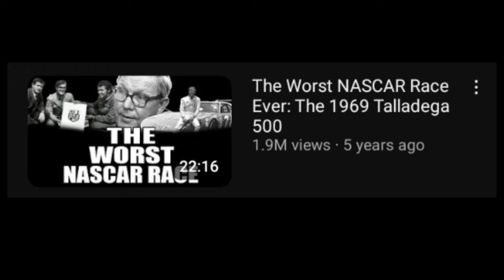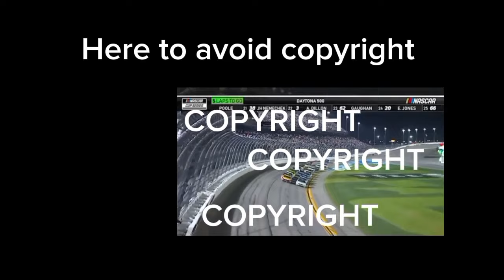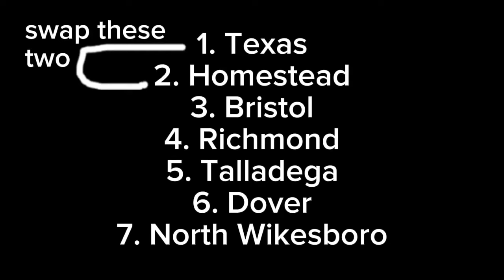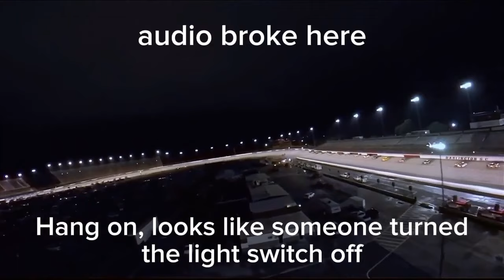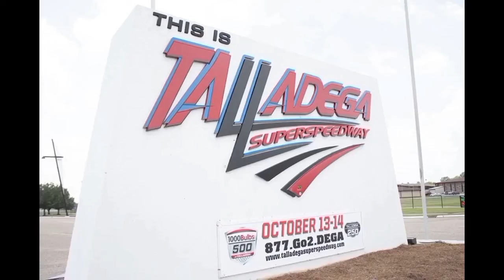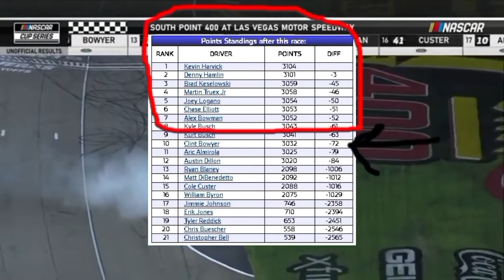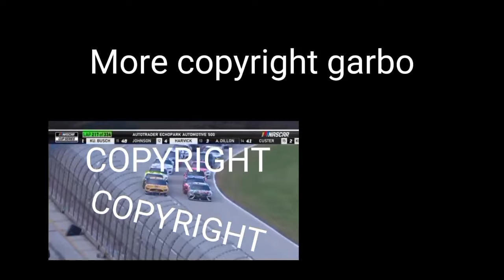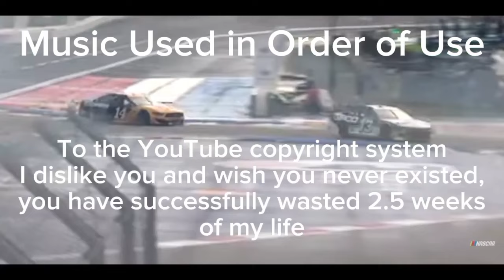The Clint Bowyer season that we forgot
(Likes to dislike 95 - 5 July 15th 2024)

Over 4 MONTHS of stress, late nights, and planning has been put into this hour and 18 minutes long project.  I am so thankful and glad and happy and joyful that I can finally put this out, as I've been wanting to make this for like 8 months, or something.  One more thing before I end off and go make something completely unrelated, I finally did make a playlist for the scripted stuff I make.

I am very sorry the quality being in 720p, but, I did edit it on Capcut

Special thanks to a friend whose name is a city in Colorado and the iconic YouTuber  @S1apShoes .

Chapters:
0:00 - Intro
3:20 - Pre C-19 Races
15:10 - Intermission
16:01 - IRacing Pro Invitational Series
27:21 - The Return to Real Racing
29:27 - Darlington to Martinsville
39:13 - Homestead to Pocono Doubleheader
46:23 - Lighting Round
49:27 - Daytona to Las Vegas
1:00:10 - Charlotte Roval to Texas
1:10:08 - The Last 2 Races
1:14:09 - Conclusion
1:17:30 - That's it! Roll Credits